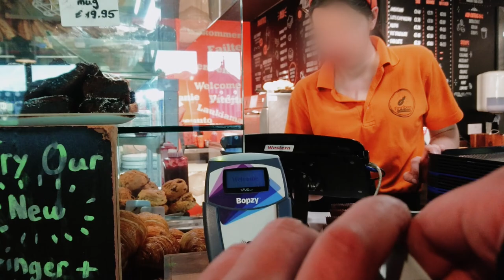GN125 微編集シリーズ １．ブレイの朝日とカフェラテ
ちょっとしたお出かけを、ちょっとした編集で。愛車スズキ GN125Hと共に、ブレイへ朝日を見にいきました。（2018/10/15）

使用カメラ：ソニー Xperia X コンパクト